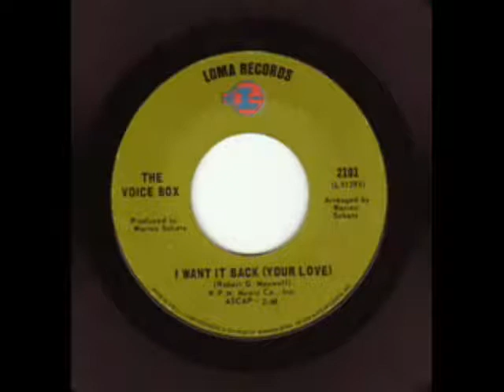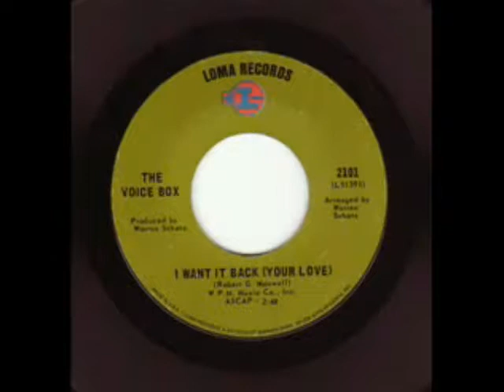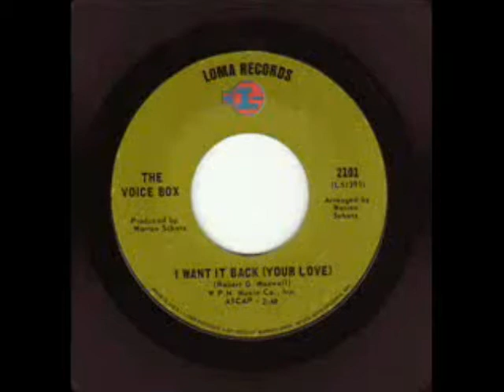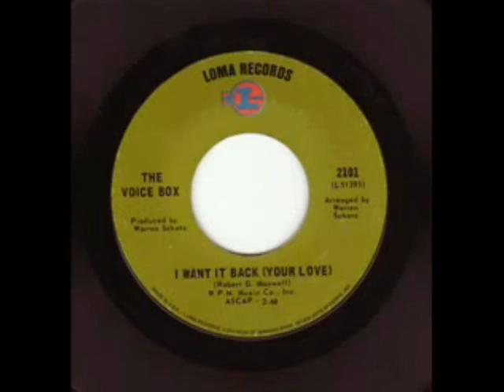VOICE BOX - I WANT IT BACK (YOUR LOVE) WB Make Celebrities History